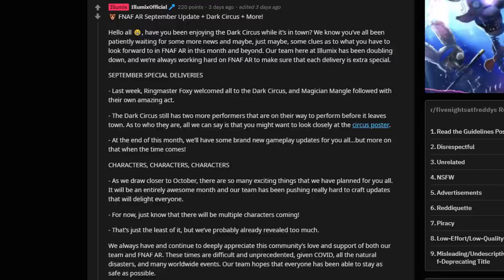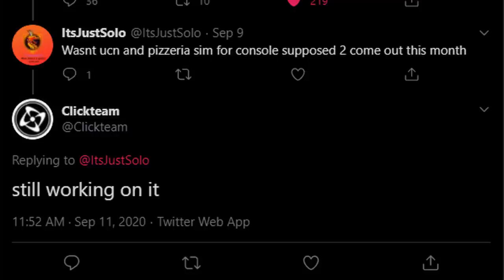CONSOLE PORT RELEASE DATES! & WHAT'S NEXT FOR FNAF AR? - Five Nights at Freddy's NEWS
The RELEASE DATES for the rest of the FIVE NIGHTS AT FREDDY'S CONSOLE PORTS have been revealed! And who's NEXT to come for FIVE NIGHTS AT FREDDY'S AR?!